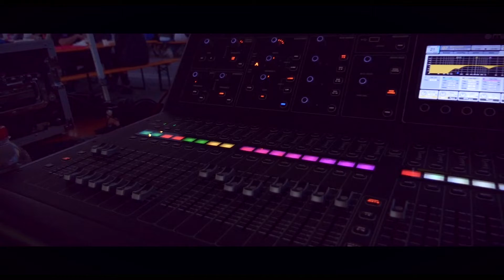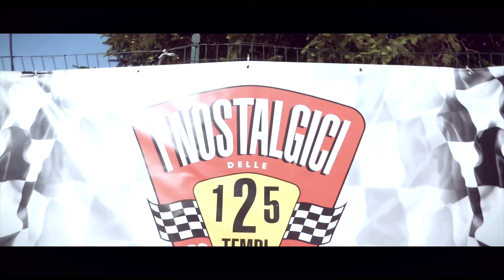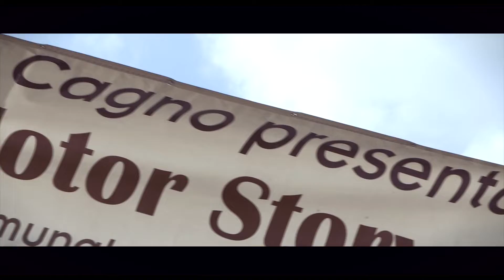13esima edizione Cagno Motor Story 2022